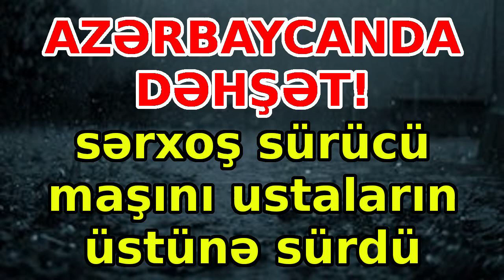AZƏRBAYCANDA DƏHŞƏT! sərxoş sürücü maşını ustaların üstünə sürdü, xəbərlər, son xeberler, bugun